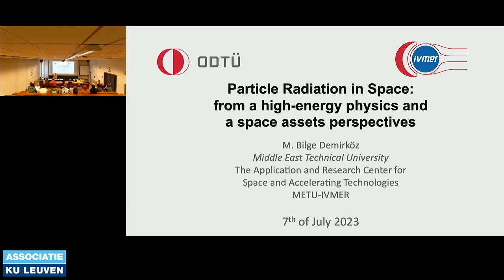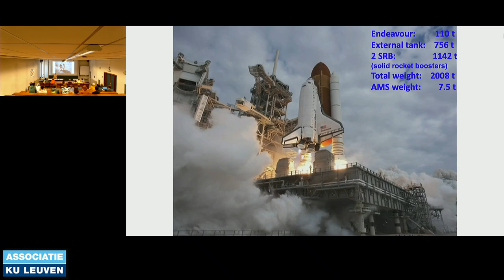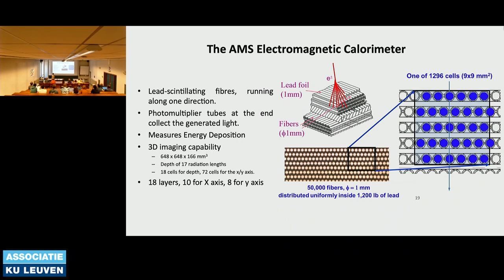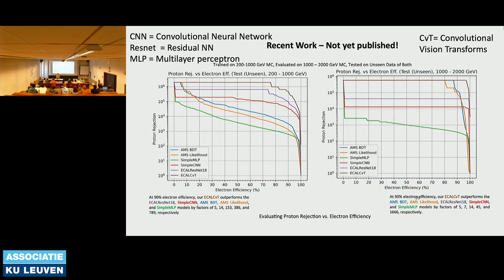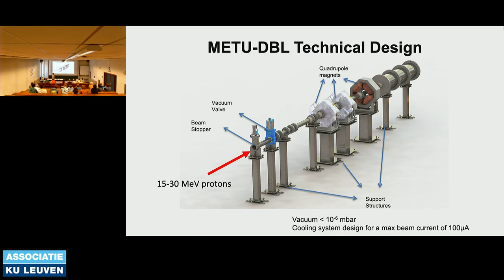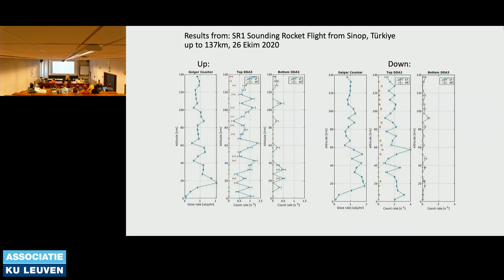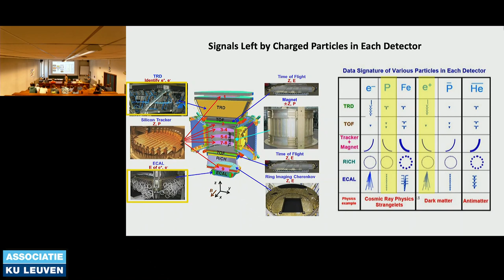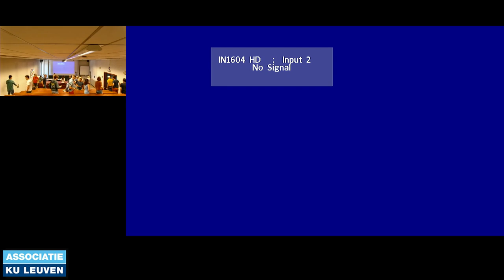Seminar Bilge Demirköz (07/07/2023)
Bilge Demirköz - "Particle radiation in space: From a high-energy physics and a space assets perspective"